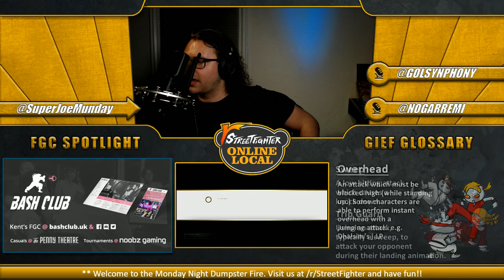Takenoko (Necalli) vs mhike2sronk (Zangief)